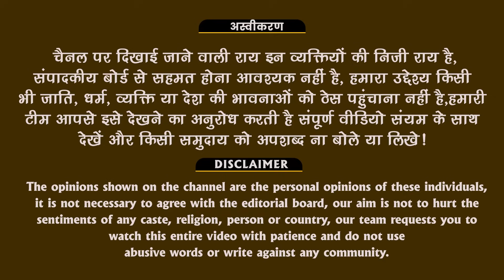कोण है हनुमान बेनीवाल हम जानते ही नही बोली ओसिया की जनता || क्यों मदेरणा परिवार के ऐसान मन्द है लोग